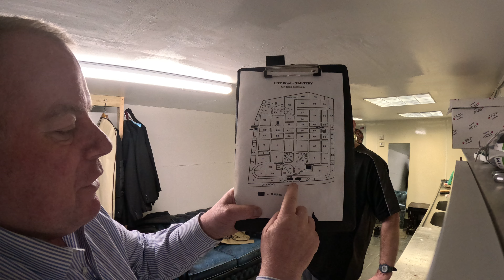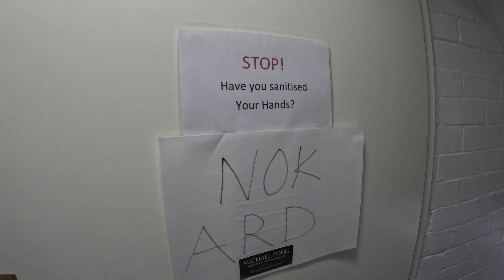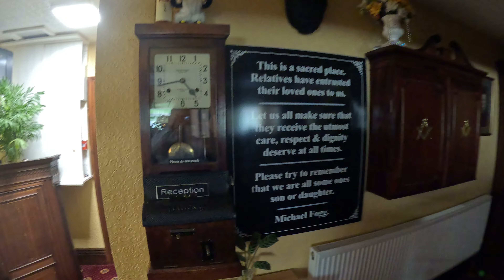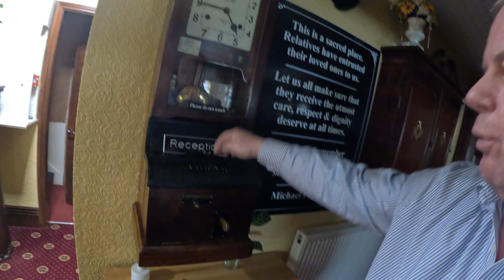one last Blog for today with David Emmingham